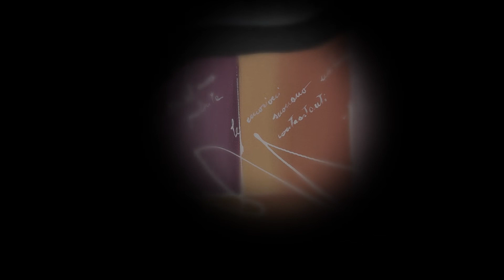BAIN - THE WAY (CIMBAMIX)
BAIN - THE WAY (2020) - Remixed by "Cimba" Alex Galassi
270 COPIES - PICTURE DISC - VINYL
Artwork - Carla Pistola